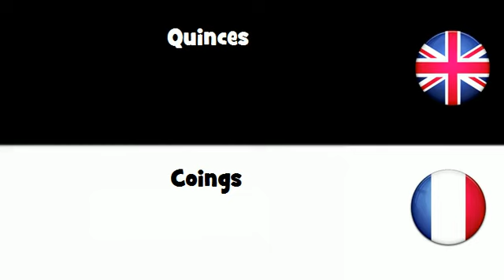APPRENEZ L'ANGLAIS UK = Coings